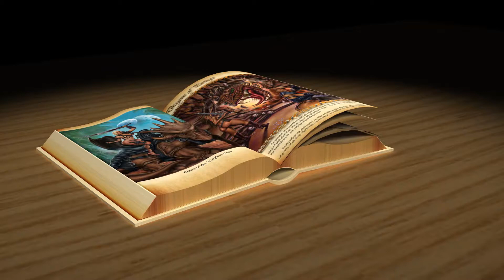CF&CD Commercial 2